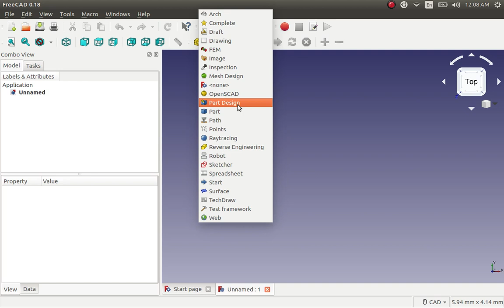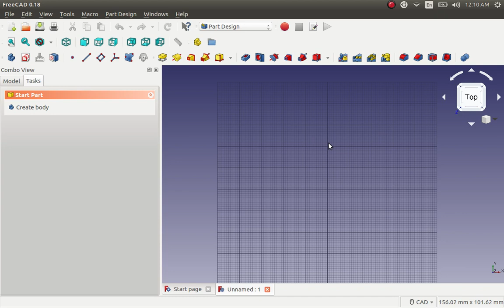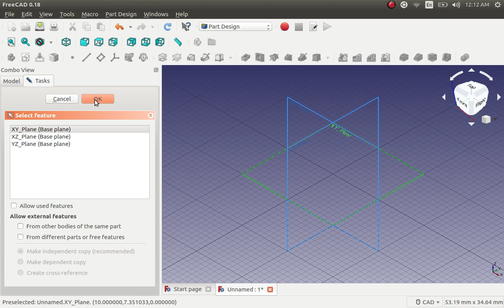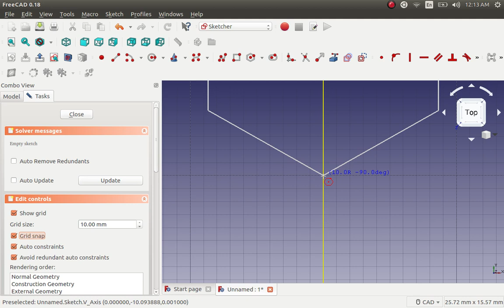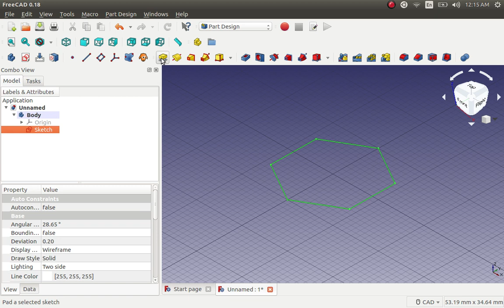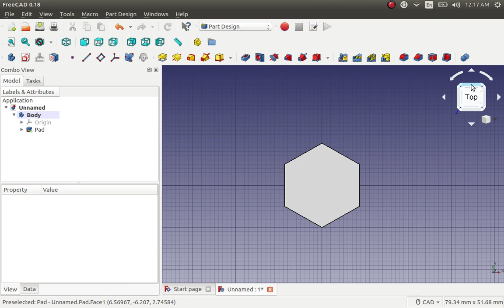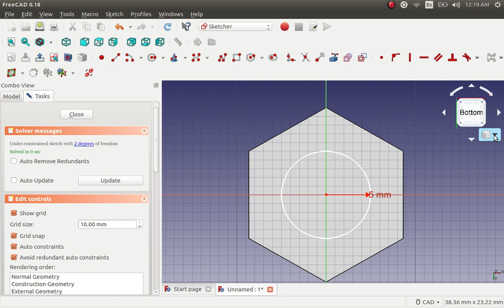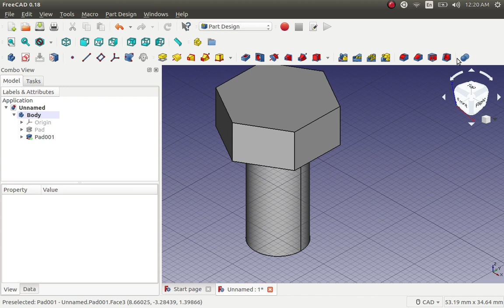FreeCAD Tutorial Part-1(Hindi), Engineering Students and Professionals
FreeCAD tutorial for Engineering Students and Professionals